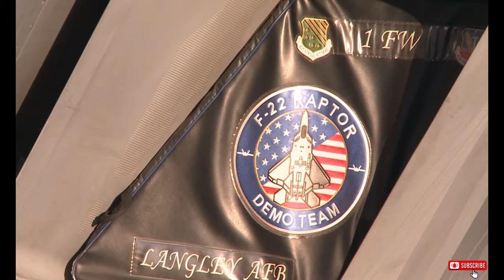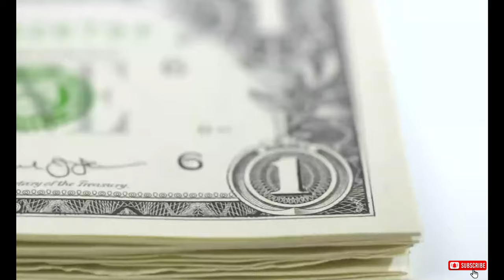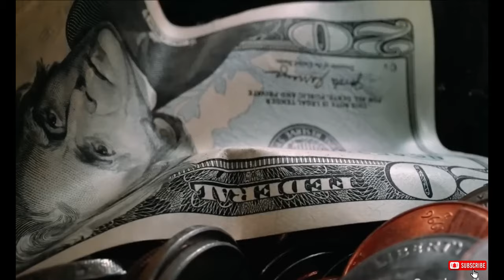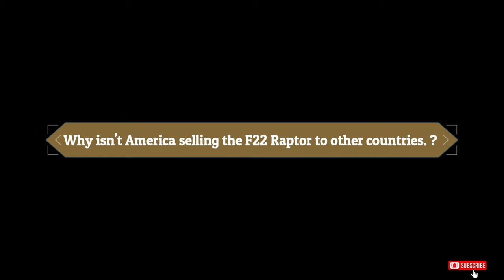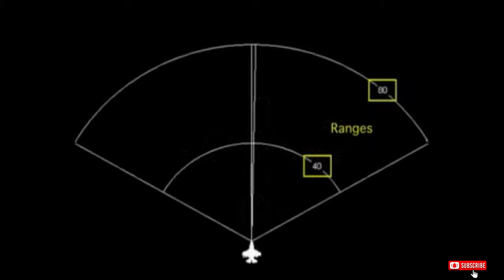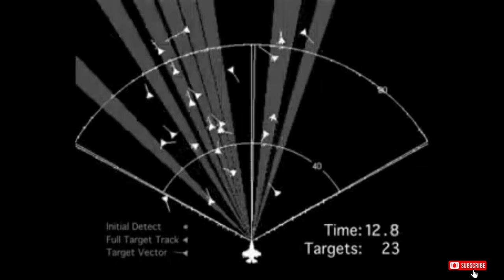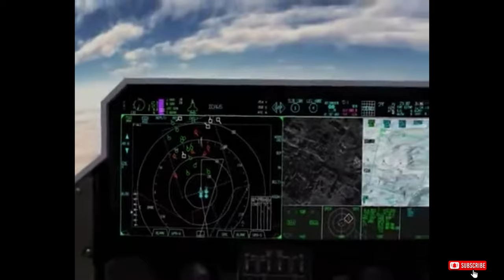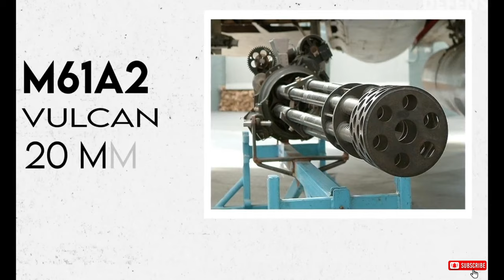Why F-22 Production was Stopped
The F-22 Raptor is a supersonic fighter or twin-engine single-seat all-weather stealth tactical fighter of the United States Air Force that entered service in December 2005. The Lockheed Martin-built aircraft has stealth, long range and agility capabilities.

Video Segment;
00:00 Intro
00:22 About the F-22 Raptor.
03:02 How much does the F-22 Raptor cost?.
04:40 How many F-22 Raptors does the US have?.
06:29 Can the F-22 fly into Russia undetected?.
07:00 Why isn't America selling the F22 Raptor to other countries?.
08:52 America's overwhelming air dominance.
10:43 Radar.
12:36 Embedded sensors and sensor fusion.
13:58 Armament.
16:24 F-22 Raptor: stealth mode to warfighting capabilities.
18:36 Engines.
19:17 Cockpit.
20:18 The case of the F-22.
21:18 Production of the F-22 was terminated.
22:38 A Better Solution for the Air Force.
24:21 Thank you .

F-22,
f-22 raptor,
lockheed martin f-22 raptor,
f-22 raptor in action,
f22,
f22 raptor,
f22 ラプター,
f22 super raptor,
raptor f22,
f22 jet fighter,
f22 documentary,
f22 after upgrade,
f22 secret technology,
new f22 raptor is coming,
f22 jet fighter documentary,
f 22,
yf 22,
f22 maneuverability,
f 22 raptor,
f-22,
ef2000,
f 22 raptor videos,
f 22 raptor cockpit,
f 22 raptor top speed,
22 raptor,raptor 22,
f 22 raptor documentary,
f-22 vs f-35,
f-35 vs f-22,
new f-22 raptor,
f-22 raptor,
f22 raptor,
f 22 raptor,
f22,
raptor,
raptor f22,
f-22 raptor fighter jet,
f-22 raptor jet,
f22 super raptor,
f-22 raptor flight,
f-22 raptor demo,
f-22 raptors,
22 raptor,
raptor f 22,
f-22 raptor aircraft,
ft-22 raptor,
new f-22 raptor,
f-22 raptor gun,
f-22 raptor cost,
f-22 raptor sound,
f-22a raptor,